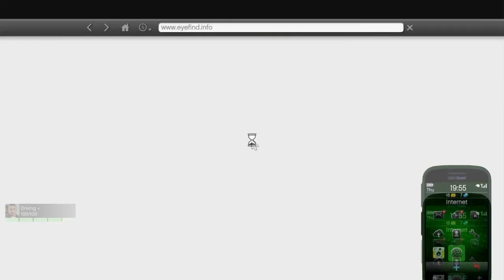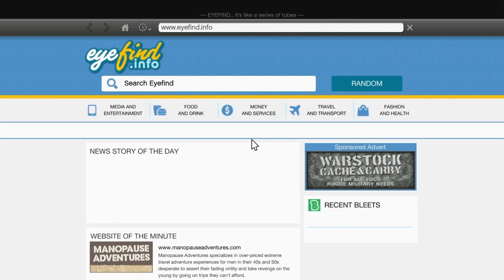Gta V Trying This Oldest Money Glitch And Get $500 Million | Working 2021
Tittle - Gta V Trying This Oldest Money Glitch And Get $500 Million | Working 2021
GAMER ROBBSS